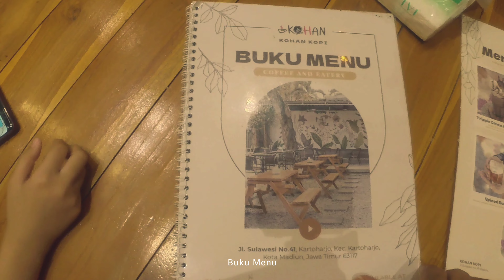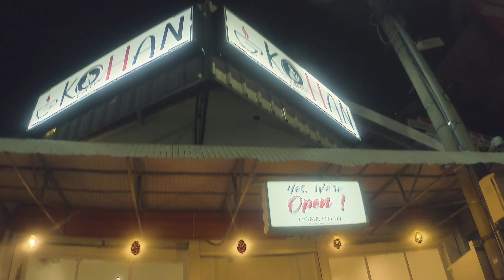KOHAN COFFEE MADIUN 🔴 Life Begins After Coffee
Kohan Coffee Kota Madiun, merupakan cafe yang berlokasi di Jl. Sulawesi No.41, Kartoharjo, Kec. Kartoharjo, Kota Madiun, Jawa Timur 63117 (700 m, 3 menit dari Titik Nol Kilometer Kota Madiun via Mobil).

TimeStamp Video Ini :
00:00​ Opening
00:25 Selamat Datang di Kohan Coffee Kota Madiun
00:48 Space Indoor II Kohan Coffee Kota Madiun
01:42 Space Outdoor Kohan Coffee Kota Madiun
02:11 Space Indoor I Kohan Coffee Kota Madiun
03:07 Space Indoor III Kohan Coffee Kota Madiun
04:03 Kabita Puyuh & Telor Goreng
04:30 Menikmati Menu Kohan Coffee Kota Madiun
05:36 Closing

Kohan Coffee Kota Madiun adalah sebuah kedai kopi yang terletak di pusat kota Madiun, Jawa Timur. Kedai ini memiliki suasana yang nyaman dan tenang, serta memiliki interior yang modern dan elegan dengan sentuhan kayu yang hangat.

Kedai ini menjadi tempat favorit untuk berkumpul dengan teman atau keluarga, membaca buku, atau bekerja dengan tenang. Dengan suasana yang santai dan nyaman, serta kopi yang lezat, Kohan Coffee Kota Madiun adalah tempat yang sempurna untuk menghabiskan waktu santai di kota Madiun. Terdapat 3 (tiga) space indoor dan 1 (satu) outdoor.

Daftar Menu:
:: Makanan
- Rice Bowl
- Pasta
- Others
- Camilan
- Dessert

:: Minuman
- Simple Mocktail
- Bukan Kopi
- Prestige Blended
- Menu Bukan Kopi
- Kopi Susu
- Moccha
- Menu Kopi
- Cheese Cake Series

esi kota madiun,cafe salatiga,jln pahlawan kota madiun,jalan pahlawan madiun sekarang,